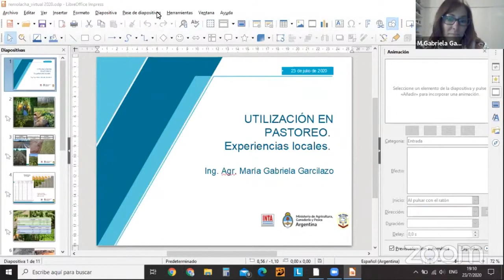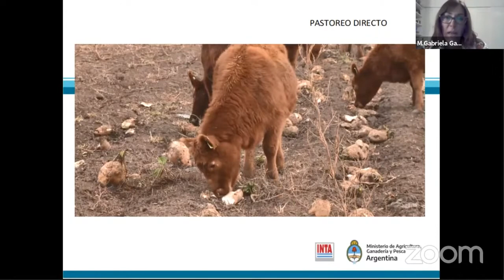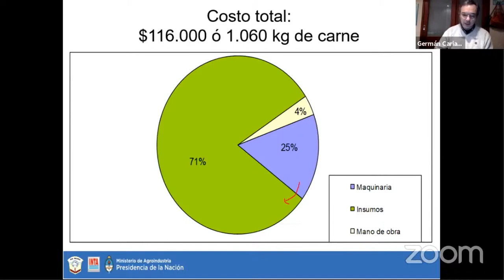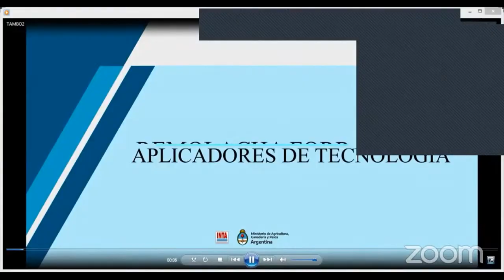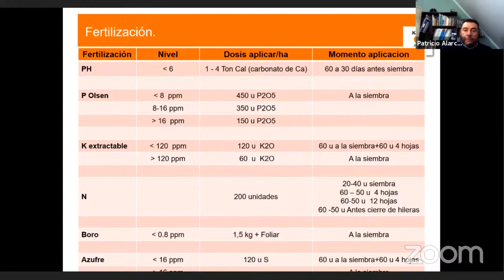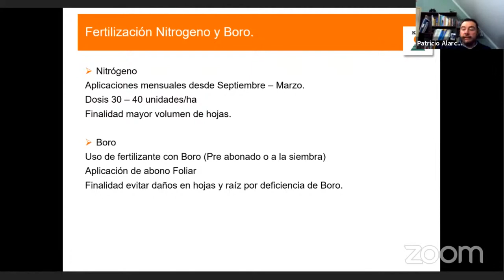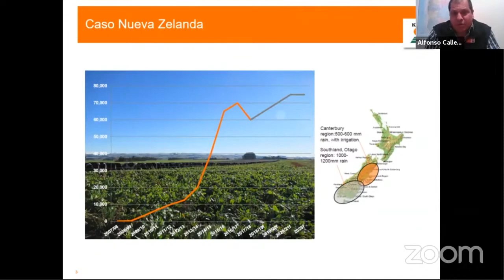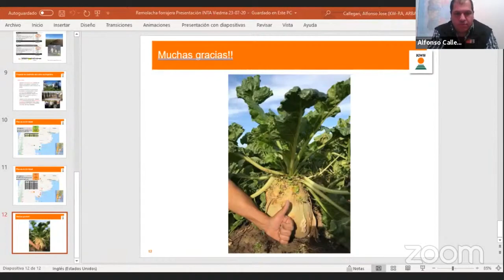JORNADA DE REMOLACHA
El cultivo de remolacha forrajera aparece como una alternativa nutricional en la producción de ganado bovino. El crecimiento de la superficie cultivada con dicha especie en Nueva Zelanda, Chile y España alientan su utilización en las zonas templadas de Argentina. Durante la jornada se presentaron los los principales avances logrados en el avance del cultivo desde el punto de vista técnico y económico.